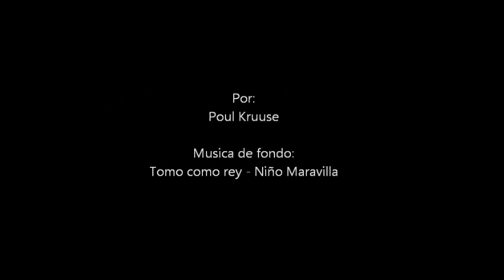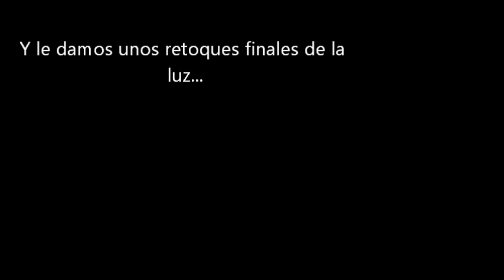Alexis Sanchez - Drawing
Alexis Sanchez portrait made with graphite pencils, blenders and erasers.
Stop motion video with almost 500 photos of the progress.